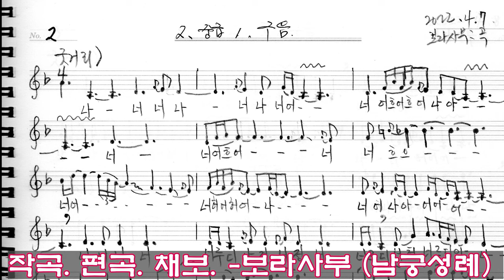성주풀이 이댁 성주는 소절_금요풍류당 보라사부 남궁성례_221125_판소리_남도민요_육자배기_흥타령_가야금산조병창_가무악_굿소리_구음_북장구_김병준사설주석_가사해설